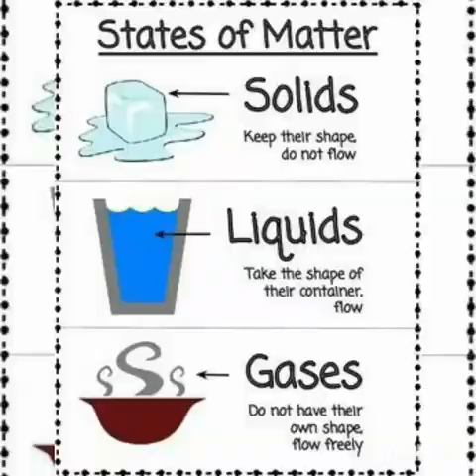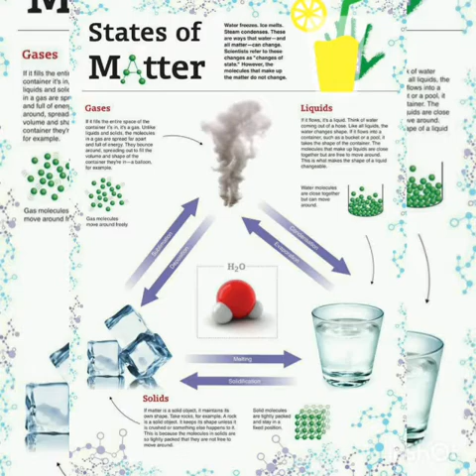SCIENCE FUSION STATES OF MATTER || YOUTUNNEL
LETS STUDY ABOUT STATE OF MATTER...SOLID,LIQUID, GAS AND ALSO EVAPORATION  AND CONDENSATION.